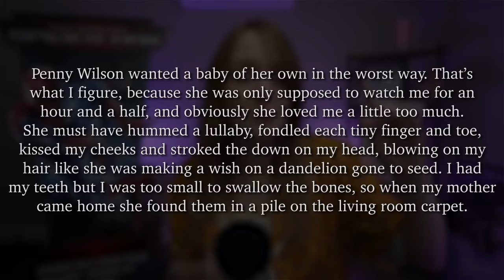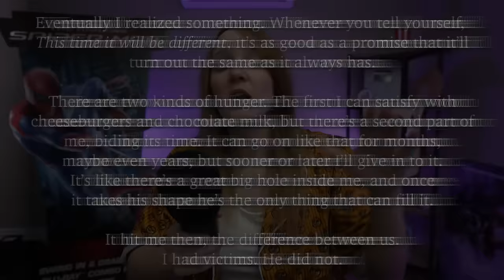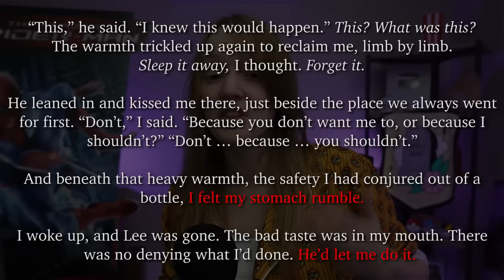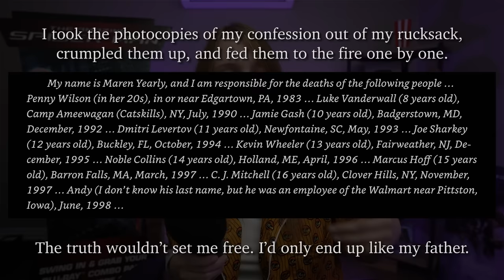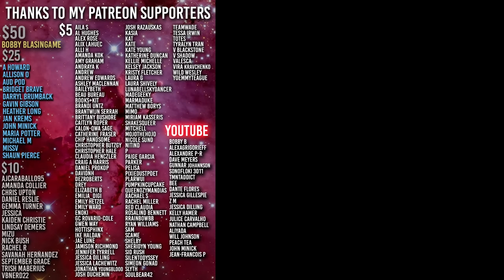BONES AND ALL is the Most Disgusting Movie of the Year | Movie and Book Explained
Taylor Russell and Timothee Chalamet are fantastic in Luca Guadagnino's Bones and All based on the book by Camille DeAngelis

I WATCHED THE MOVIE, I READ THE BOOK, I SHARE MY THOUGHTS

Timothee Chalamet
Timothée Chalamet
Taylor Russell
bones and all explained
bones and all reaction
bones and all book explained
Lee and Maren
Mark Rylance